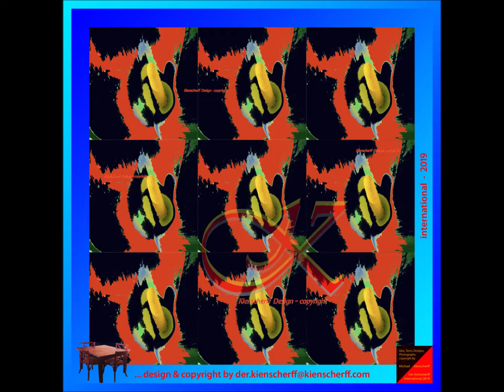Der Kienscherff stellt vor: South Africa, Print designs for fabric and paper products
Deutsch: Komm, ... komm einfach mit und lass Dir ein paar schöne Designs für Papier und Digital Drucke aus meinen Kollektionen zeigen, weitaus anderes als Du es gewohnt sein wirst.
Die Hintergrundmusik wurde freundlicherweise von Valenthin Engel zur Verfügung gestellt.
*** By Michael Kienscherff "Der Kienscherff" Dielheim 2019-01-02

Alle verwendeten Fotografien, auch Teile davon, Digitale Fine Art Designs stehen unter dem Copyright von Michael Kienscherff, "Der Kienscherff".
Eine Nutzungsvereinbarung zwischen "artist ahead Musikverlag" & "Michael Kienscherff" liegt vor, in Bezug auf die Musikrechte zur Nutzung der Musik von Valenthin Engel auf Musikträgern, die gilt für alle Arbeiten in Fotoserien und Digital Fine Art Designs von Michael Kienscherff.

English: All used photographs, also parts of them, Digital Fine Art Designs are under the copyright of Michael Kienscherff, "The Kienscherff" For further information please contact

A license agreement between "artist ahead Musikverlag" & "Michael Kienscherff" exists with respect to the music rights to use the music of Valenthin Engel on music media, which applies to all work in photo series and digital fine art designs by Michael Kienscherff.

French: Toutes les photographies utilisées, ainsi que leurs parties, les dessins numériques pour beaux-arts sont sous le copyright de Michael Kienscherff, "The Kienscherff".

Portuguese: Todas as fotografias usadas, também partes delas, Digital Fine Art Designs estão sob os direitos autorais de Michael Kienscherff, "The Kienscherff" Para mais informações, favor contatar

Español: Todas las fotografías usadas, también partes de ellas, Digital Fine Art Designs están bajo el copyright de Michael Kienscherff, "The Kienscherff" .